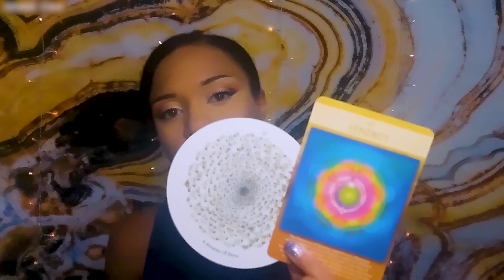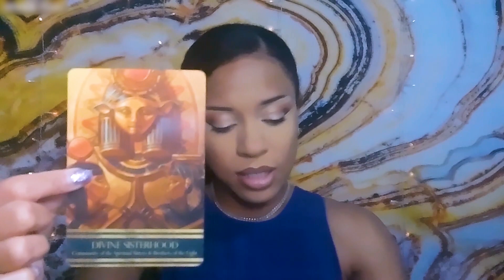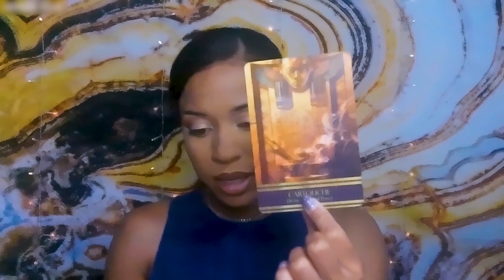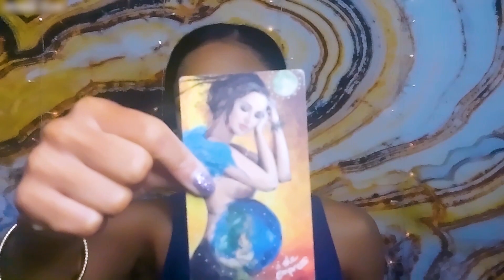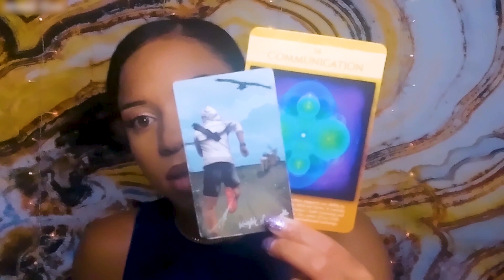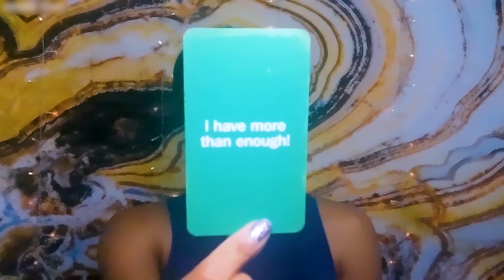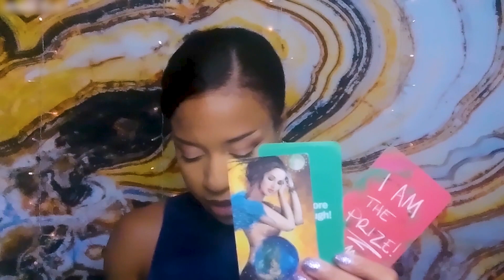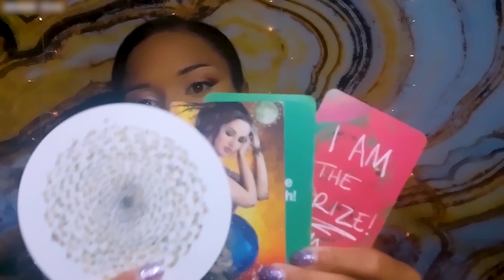The enemy knows to stay away now..expect justice!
As the Universe works in your favor, the enemies are revealed and promptly dealt with.

Good morning, good afternoon, and Goodnight wherever you are! Welcome to my creative lifestyle channel. I'm Kei (Keitrilea) and I am here to cover all the things that I love.
I enjoy inspiring others to improve their spiritual health, mental health, and physical health through my juicy 😉💦 tarot readings. (I also like to call them the spiritual news for the collective consciousness!)
I enjoy creating Youtube content, Visual artworks, and clothing designs for fun💁🏽‍♀️. And most of all, I love sharing my journey with you as I manifest :)

✨Become a part of the Mystical Fam✨

to stay inspired while manifesting with the Laws of attraction
to improve your life and mindset
Contributions will be used to create more content for this Channel 😊🙏🏽❤️